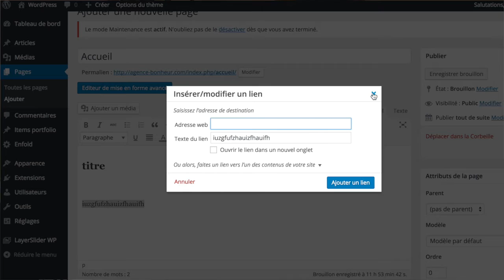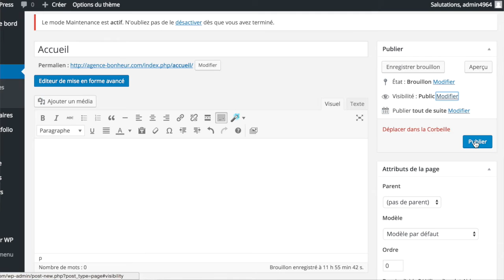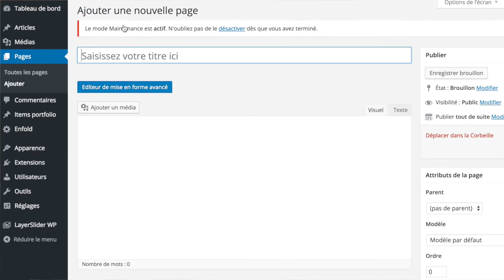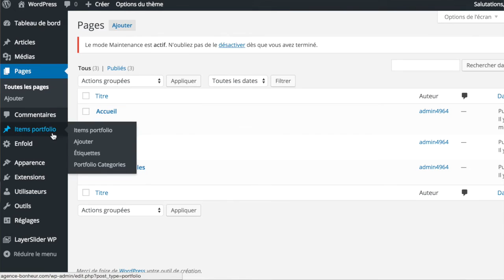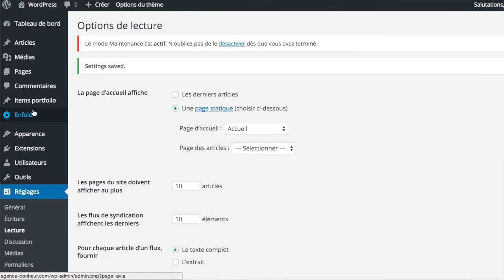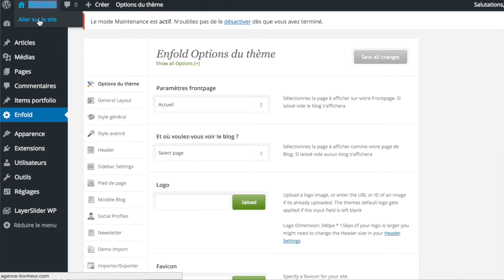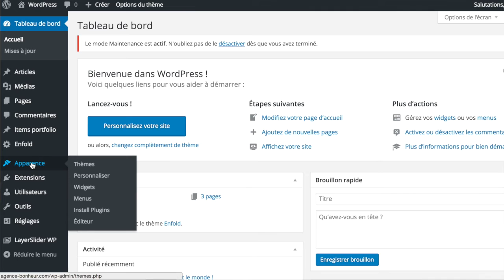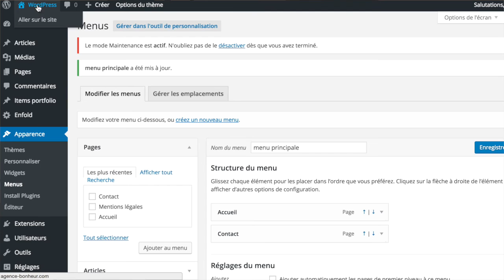Comment faire son site internet soi-meme Partie 3 Creer ses première pages, configurer sa page d’a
C’est la troisième partie de cette série de tutoriels dédiés à vous apprendre à créer votre site internet vous même. Le but de cette série de tutoriels est de vous rendre totalement autonome vis-à-vis de cet outil surpuissant qu’est un site internet.

À la fin de cette série de tutoriels, vous serez capable de créer vous même votre site internet, de le modifier, d’améliorer sans cesse son look et même de vendre grâce à lui vos produits.

Aujourd’hui, nous allons avancer dans la création de notre site internet. Je vais vous expliquer comment créer vos premières pages, comment définir votre page d’accueil et enfin comment créer votre menu.

Si vous le souhaitez, vous pouvez aussi lire l'article correspondant à cette video en suivant ce lien:

Vous voulez créer un site internet qui fidélise vos clients et vend vos produits, cliquez